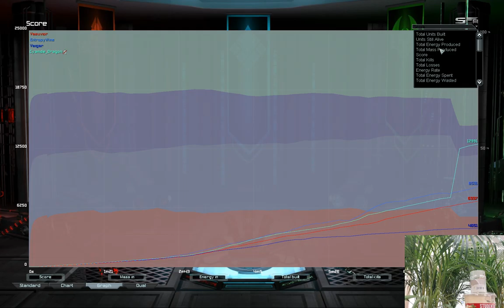Four Corners navy spam | Supreme Commander Forged Alliance Forever